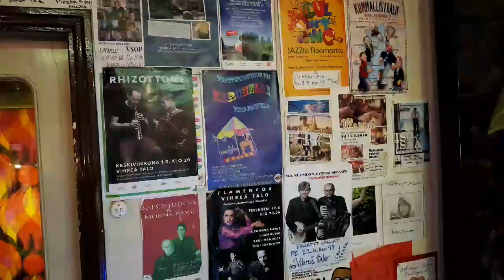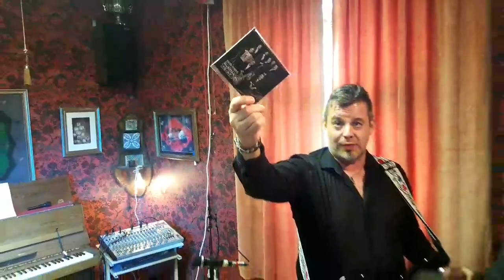Kunnanpojat etelä live stream osa 2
Kunnanpojat stream 2020